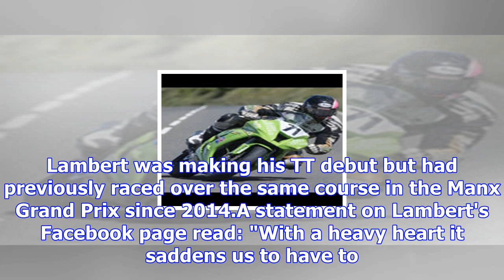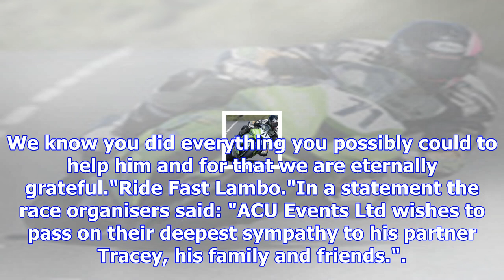Davey lambert dies aged 48 after crashing during isle of man tt race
Last Updated: 08/06/17 10:05am Davey Lambert has died aged 48 after crashing during the opening Supe...